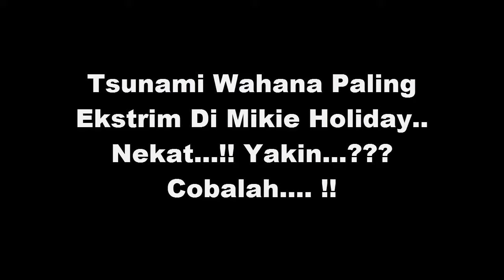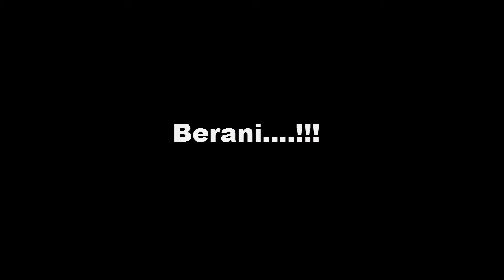Wahana Paling Ekstrim di Mikie Holiday ! Belum Sah Kalau belum Coba Wahana Yang satu ini_Berastagi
Selamat datang di Channel Dunia Wisata